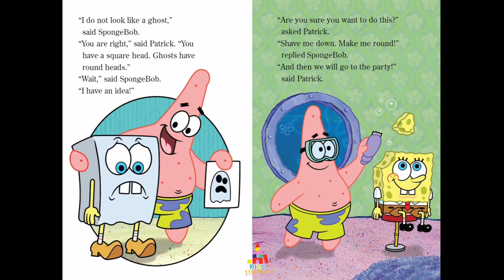👻 Kids Read Aloud Books : Nickelodeon SpongeBob SquarePants : The Big Halloween Scare